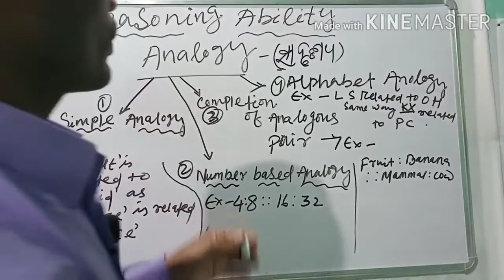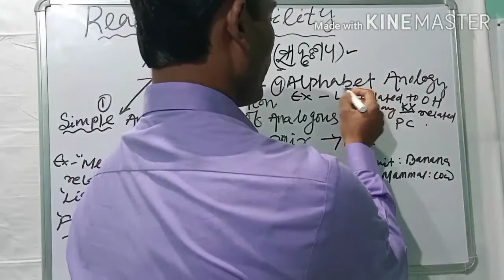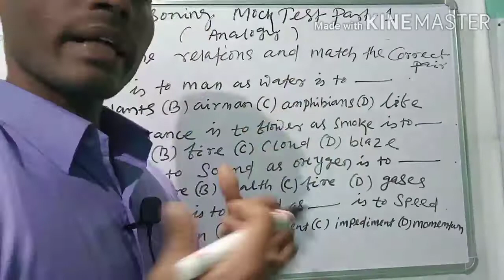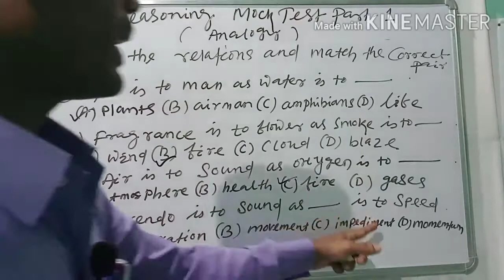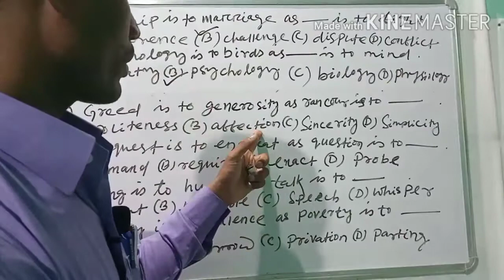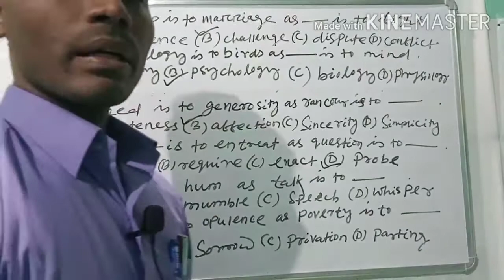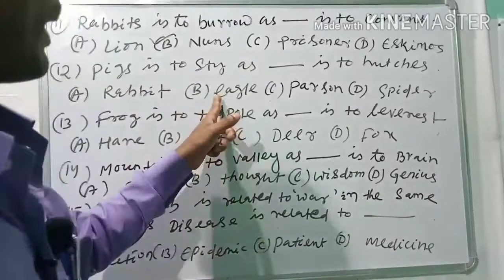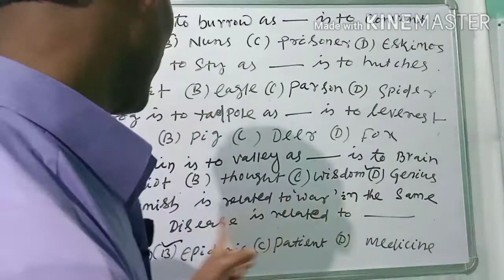Reasoning Ability Analogy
Analogy is very easy